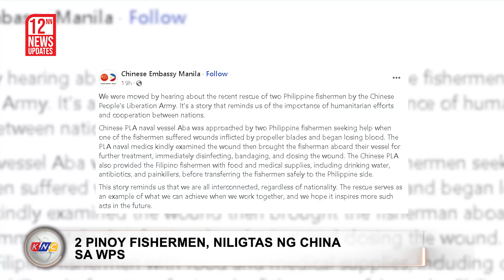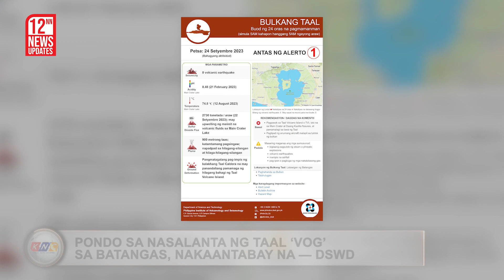2 Pinoy Fishermen, Niligtas ng China sa WPS | Kidlat News Update (September 24, 2023 10AM)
Dalawang Pinoy na mangingisda ang iniligtas ng isang Chinese vessel sa Spratlys Islands sa West Philippine Sea, ayon sa Chinese Embassy.

Sa isang Facebook post, sinabi ng embahada ng Tsina na isang People’s Liberation Army o PLA naval vessel na nagngangalang Aba ang hiningian ng tulong ng mga mangingisdang Pinoy matapos masugatan at halos maubusan na ng dugo ang isa nilang kasamahan dahil sa propeller blades ng bangka.

Sinuri rin daw ng naval medic ang sugatang mangingisda at isinakay sa kanilang barko para gamutin.

Dagdag pa ng Chinese Embassy, namahagi rin ito ng pagkain at medical supplies bago ibalik sa umano’y bahagi ng Pilipinas.

Ngayon Na!